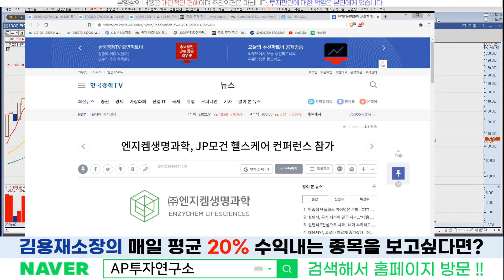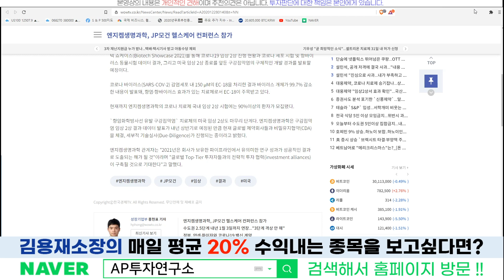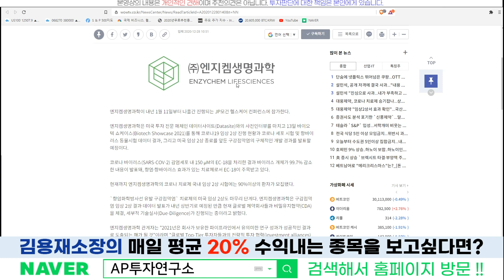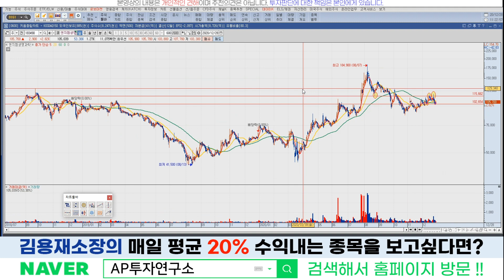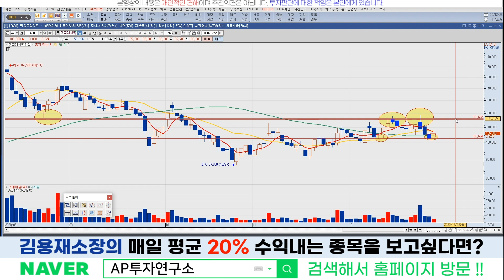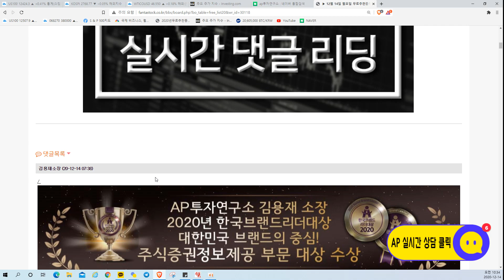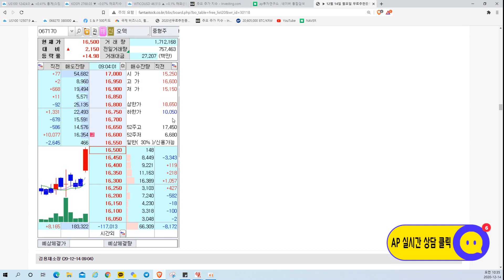엔지켐생명과학(183490) - 기다리던 "산타"는 없었지만 "JP모건 헬스케어" 참가